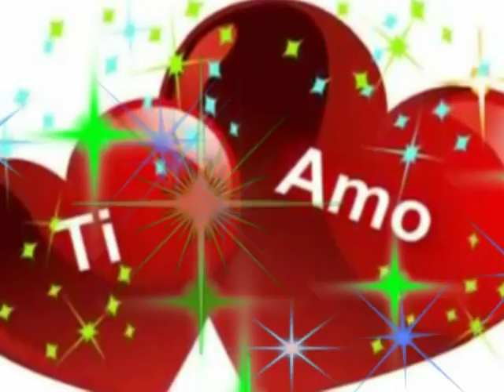♥ ♥ ♥ Dio Come ti Amo ♥ ♥ ♥